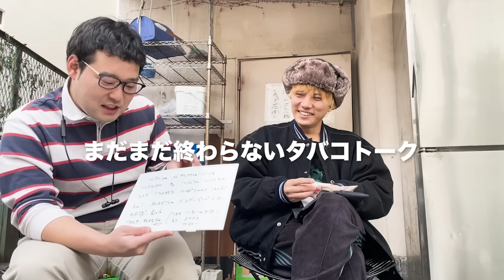告白します、実は喫煙者でした。【なかっさんと田辺】